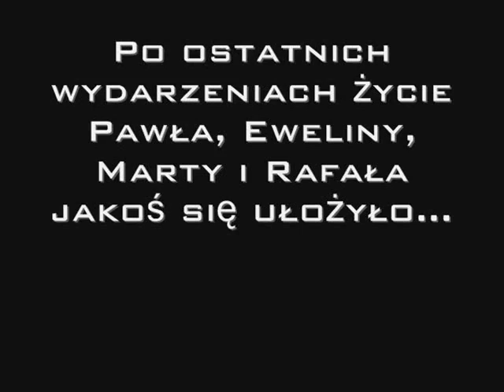Wiara czyni cuda 2 Odc.1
Przyjeżdża brat Eweliny.Wprowadzi spory zamęt w jej życiu.